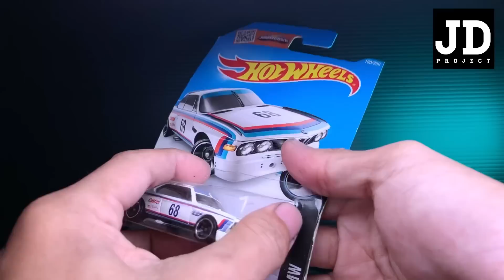‘73 BMW 3.0 CSL Retro Street Custom Hot Wheels Custom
BMW CSL Retro Custom Hot Wheels Custom

Inspired by Al Yasid/Yasidesign

JDP Suporter

Youtube membership

RS Diecast